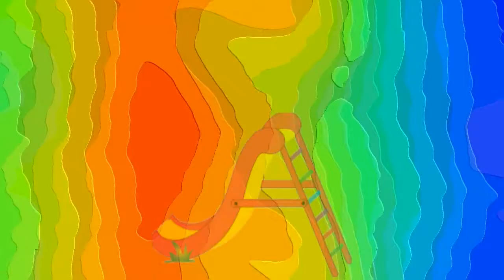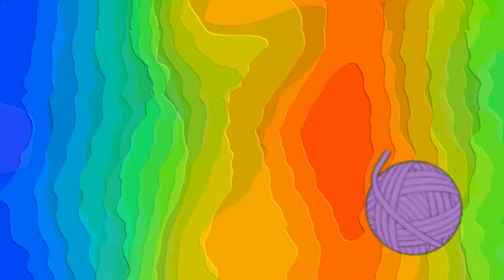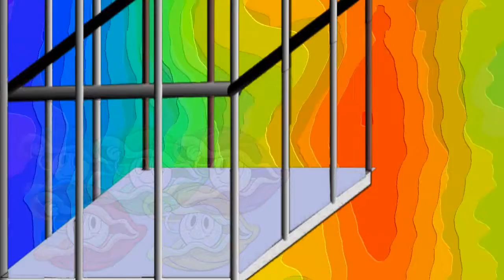CRAZY OYSTERS HAVING FUN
FUN WITH CARTOON ANIMALS